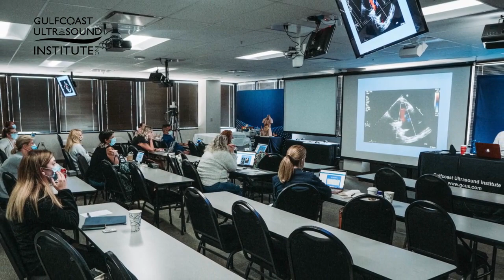Adult Echocardiography Course Testimonial from Tara Dexter Barge for GCUS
Recent Gulfcoast Ultrasound Intro to Adult Echocardiography Hands-On Course participant Tara Dexter Barge discusses her experience when attending our recent 5 day ultrasound-training course.

Gulfcoast Ultrasound Institute’s regularly scheduled live courses are held at our state-of-the-art facility on beautiful St. Petersburg, Florida. Since 1985, Gulfcoast Ultrasound Institute has offered the highest quality, comprehensive “Hands-On”, “Registry Review”, and “Interpretation” courses covering ALL SPECIALTIES of Sonography and for ALL EXPERIENCE LEVELS. Invest in your professional growth, enhance your facility’s scope of practice, and join the over 140,000 medical professionals from around the world that have experienced:
Expert Faculty – Learn from the professionals who write the books! Our faculty is always approachable and open to answer any questions 1 on 1!
Hands-On Courses that have no more than a 3:1 participant to instructor scan ratio (THE LOWEST IN THE INDUSTRY!)
Scan LIVE MODELS in all Hands-On programs (phantom’s for various U/S Guided procedures also available)
HUMAN CADAVER labs available with select courses
Interactive lectures, case studies, and other activities in a comfortable, no-pressure, laid back, and FUN learning environment.
Scan logs and Case logs available
Lifetime access to the digital course materials/syllabus
ALL courses are approved to provide AMA PRA CAT I Credits™. (Select Courses also provided ASRT, ACEP, MOC, and AANA credits (see individual course webpages for specific credits offered)
Discounted rates at several nearby hotels in St. Petersburg.